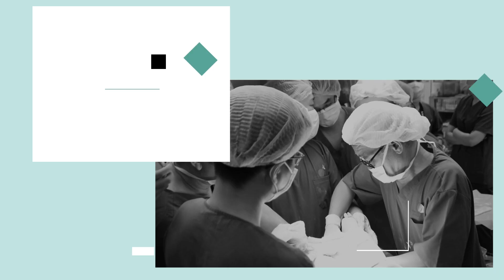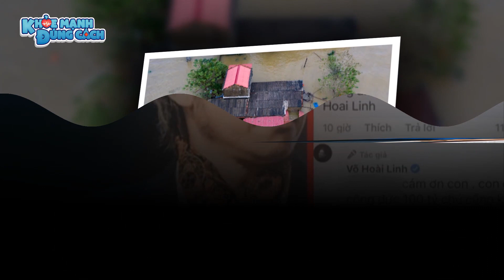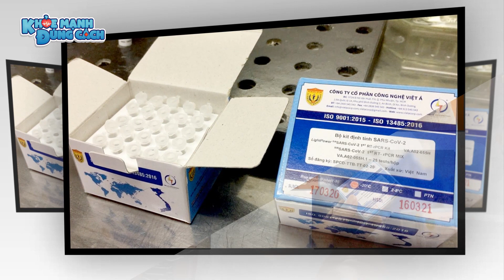Công an KẾT LUẬN vụ tố HOÀI LINH ĂN CHẶN; Một tỉnh từng là TÂM DỊCH không dùng KIT TEST VIỆT Á| KMĐC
Những thông tin mới được cập nhật trong bản tin trưa nay!

Công an KẾT LUẬN vụ tố HOÀI LINH ĂN CHẶN; Một tỉnh từng là TÂM DỊCH không dùng KIT TEST VIỆT Á